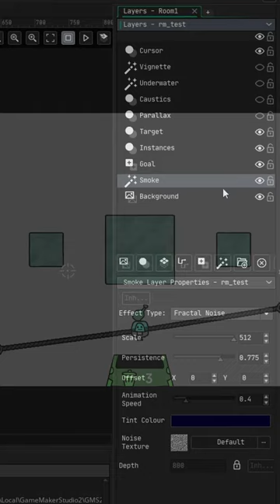Making a LUSH UNDERWATER SCENE with GameMaker EFFECTS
Turns out GameMaker has some really cool effects that completely transform your game's visuals basically at the click of the button. Add a scrolling caustic texture and a parallax background and you're done.